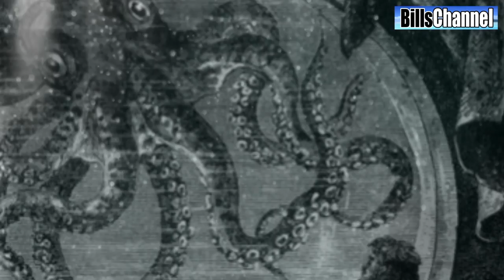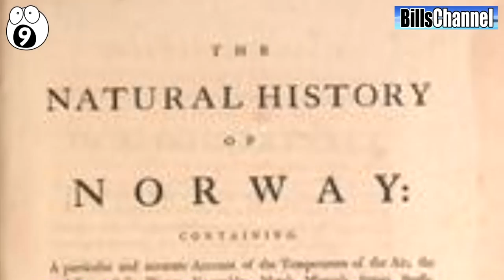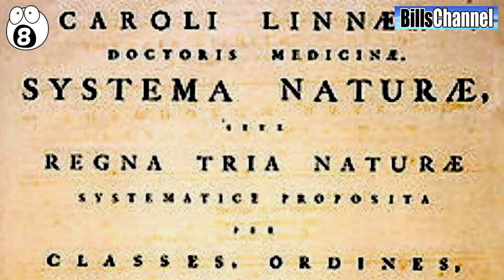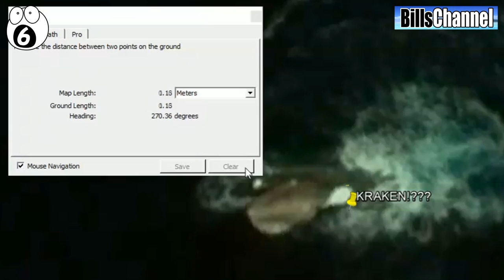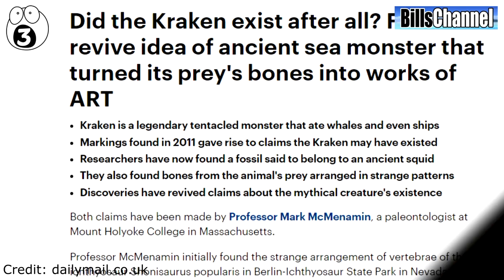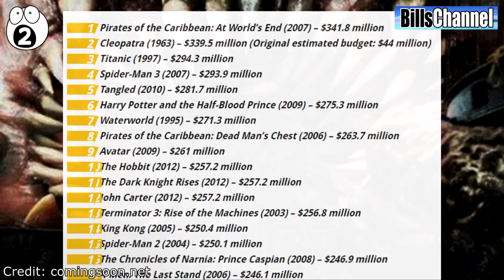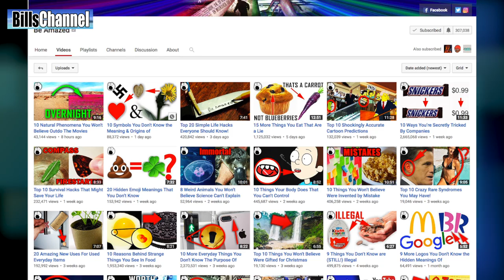10 Amazing things about the KRAKEN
The history of the Kraken goes back to an account written in 1180 by King Sverre of Norway. As with many legends, the Kraken likely originated based on sightings of a real animal, the giant squid. Back then the any encounter with an unknown animal could gain a mythological edge from sailors' stories. After all, the tale grows in the telling, especially when that tale involves a slimy dangerous sea creature that has been known to attack humans and boats -  Even as recently as 2003 one attempted to take down a french sailing yacht! However, as giant squid aren’t likely to surface, others claim that volcanic activity is a better explanation for these myths. Underwater volcanic activity is common around the Norwegian Sea, creating bubbles and dangerous currents which can easily be interpreted as a monster in the depths.

The legend developed
As word grew, the kraken legend evolved with hearsay. Many tales talk of the Kraken, but sometimes there are stories that mention multiple giant cephalopods. They worried about Krakens making whirlpools in the sea that could suck their ships down. Norwegian natural history books even claimed that sailors would foresee a krakens approach with fleeing sea-life and they apparently also used Kraken faeces to attract fish, but then the Kraken itself would appear and eat the fish.Because of its sheer size, the kraken is interpreted to have magical powers, but it didn’t originally.

Scientists believed it existed
Prior to the 1870s, scientific opinion held such creatures as nothing more than ridiculous myths, on par with mermaids or sea serpents. Despite this, investigations into the existence of the legendary Kraken took place as early as the 1840s. The Kraken myth grew so strong that it could be found in Europe’s first modern scientific surveys of the natural world in the 18th century such as in the first edition of the ground breaking Systema Naturae (1735).

It was believed to sink ships
Another Zoologist, Pierre Denys de Montfort, stdies giant cephalopods in the 1700s after hearing accounts form captains of giant tentacles being discovered and went on to cite old pieces of artwork and ship disappearances as evidence of these beasts. After 10 ships went missing in 1782, de Montfort made the bold assumption that the Kraken was to blame. The boats were truthfully lost in a hurricane and his reputation was ruined.

Google Earth Kraken
Swimming off the coast of deception island near Antarctica, some have claimed there is kraken-like creature visible using google earth that seems to be 120m long from head to end with an abdomen similar to that of a giant squid.  The google ruler measures the abdomen as around 20 to 30m long squid, meaning the creature is likely far larger than any giant squid can reach. However, even though it looks deceptively similar to a kraken from a birds eye view, on closer inspection, this is just a huge rock.  Similarly, older Legends also tells of sailors that mistook the creature for an island but instead of simply debating the picture online, they were said to sailtowards it.